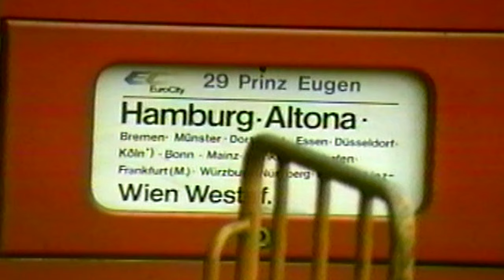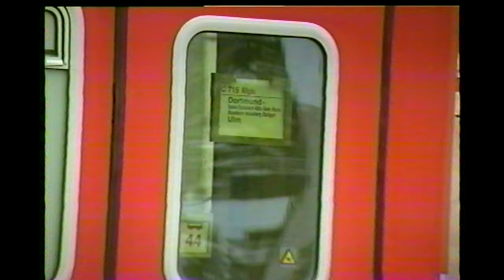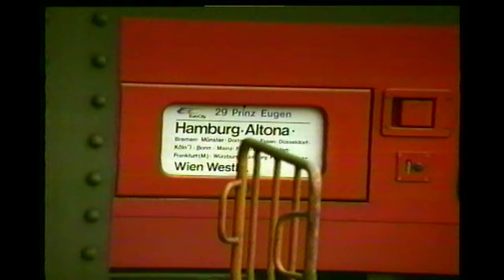European Railways in the 1990s Koln Hbf (Cologne) (Germany) (DB) on 7th November 1995 Part 2 of 2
EUROPEAN  RAILWAYS of the 1990s
                  Koln Hbf (Germany) (DB) on 7th November 1995
Welcome to this new series covering most of the European railway scene spanning a period of around 5 + years from the middle of 1995. All filmed in high quality SVHS and later with a 3 ccd broadcast camera, with full stereo.  Countries covered in this series are France (SNCF), Austria (OBB), Belgium (SNCB/NMBS), Czech Republic (CD), Denmark (DSB), Germany (DB DR), Hungary (MAV GySEV), Italy (FS), Luxembourg (CFL), Netherlands (NS), Poland (PKP), Portugal (CP), Locomotive only from Slovakia (ZSR), Spain (RENFE), Switzerland (SBB CFF FFS), (not in this series but into the digital age is Croatia, already uploaded onto the channel)
    I hope this series will appeal to the European enthusiast as well as the BR enthusiasts and again feel free to comment on any material or subscribe to the channel to help support it's growing popularity.  It may not always be possible to answer every comment or question, especially if it is not in English, but every comment is read and greatly appreciated.
                                               spompeytransportvideo  2024

This video being  split into 2 parts was my first venture into Germany and after a long Car/Boat and Train journey I arrived in the early morning. The station was already bustling with activity and nearly every train was push/pulled by a locomotive. The weather was not too kind as you can see from the  wet platforms. I witnessed many of the German Railway Electric classes such as 103, 110, 111, 112, 141, 143 and diesel classes 215, 360.  Long haul trains such as services between Germany and Holland, Hamburg to Vienna (Wien) and the service to and from Ostend (Oostend) hauled by SNCB class 1800 Locomotives. Sadly DB suffered a lot from the Graffiti fraternity who daub the carriages with their so called "art work".  I hope you enjoy the series  and if you are from the area or know the area featured that it will evoke many fond memories.
                                               RT Approx 29 minutes